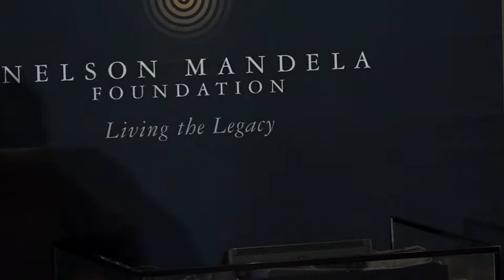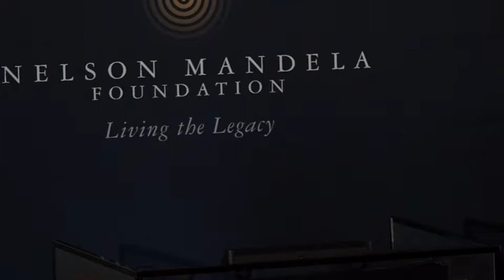5 Communal areas and traditional authorities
This is the 5th in an 8-part series discussing land reform to try and clear up some of the misperceptions pertaining to the subject. The 8-part series was put together by the South African Institute for Poverty, Land and Agrarian Studies' (PLAAS')  - Prof Ruth Hall and Prof Ben Cousins